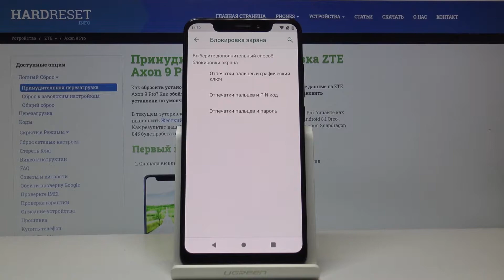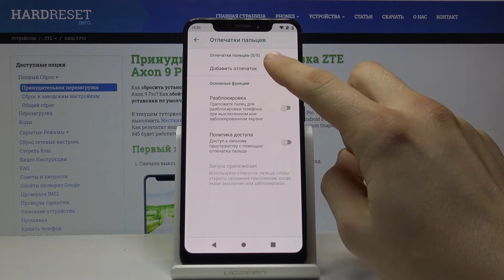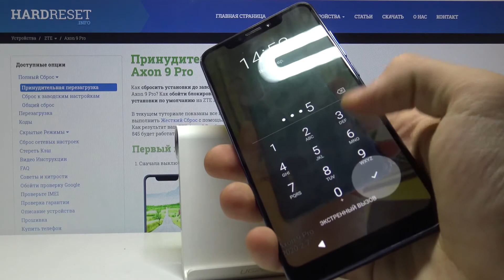ZTE Axon 9 Pro - Как настроить отпечаток пальца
Узнайте, как обеспечить доступ к вашему телефону еще одним способом: блокировкой отпечатком пальца. Мы покажем, как добавить отпечаток, установить его как пароль, использовать и удалить его. Простые решения больших проблем вы найдете именно в нашем видео, где мы доступно объясняем как настроить пароль в виде отпечатка.

Как настроить отпечаток пальца на ZTE Axon 9 Pro? Как сохранить отпечаток пальца на ZTE Axon 9 Pro? Как использовать отпечаток пальца на ZTE Axon 9 Pro? Как добавить отпечаток пальца на ZTE Axon 9 Pro?